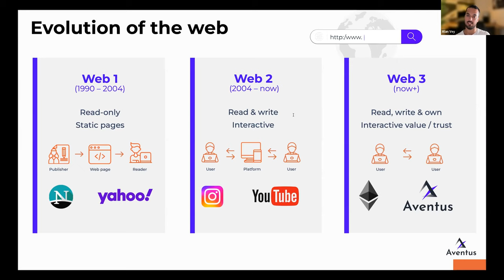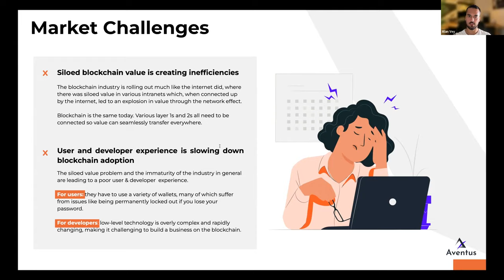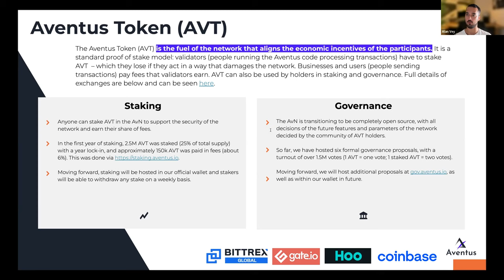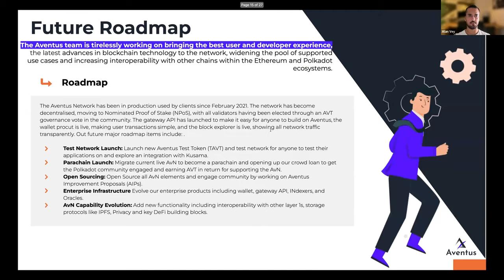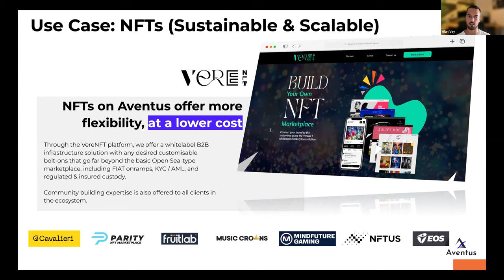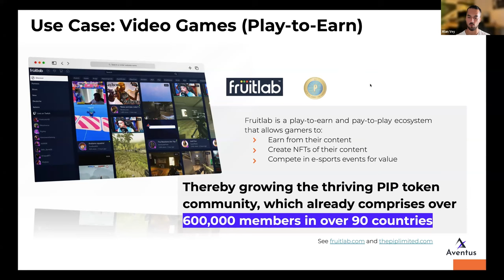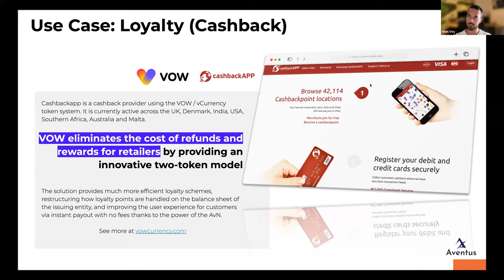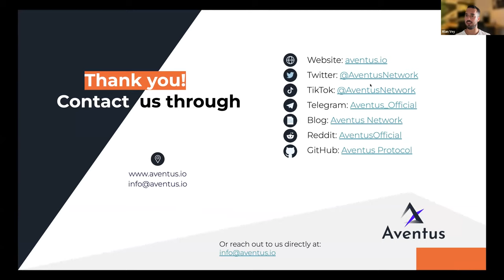The Next Frontier of Blockchain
Our speaker was Alan Vey, Founder and Chairman of Aventus - Imperial alumni-led blockchain startup, Imperial Alumnus.

Alan is a 'Forbes 30 under 30' winner for his work as founder & Chairman of the Aventus Network, an interoperable, green and scalable enterprise-grade blockchain. Aventus’s aim is to make blockchain easy and accessible for businesses.

Before moving into blockchain, Alan worked at Deloitte in the Entrepreneurial Business Department and macro hedge fund Brevan Howard. He completed a Master’s Degree in Artificial Intelligence at Imperial College London. His master’s thesis was on blockchain technology, during which he founded Aventus.

In this talk, Alan discussed:

The move from Web 2 to Web 3 - what this means for both individuals and businesses, and why it's crucial that businesses make this transition to future-proof their operations and generate additional revenue.

The differences between layer 1 blockchains vs layer 2s - the benefits of each, and where the future lies.

The barriers to access - including interoperability, and how to solve these issues, including Polkadot's parachain ecosystem and via Aventus' Gateway API.